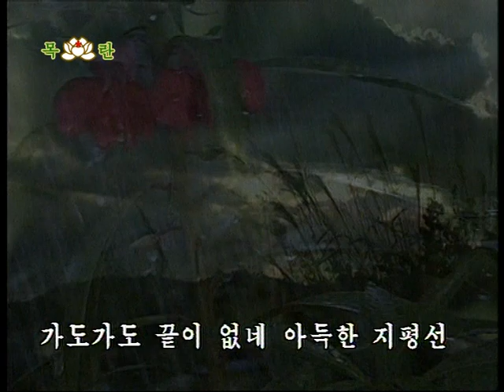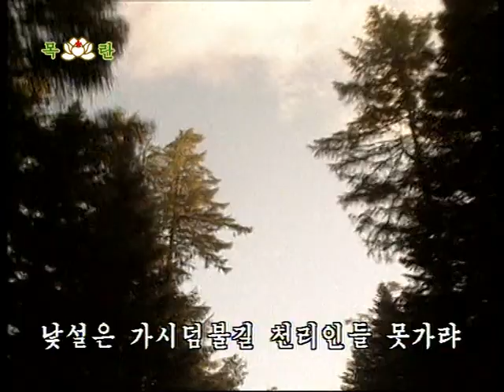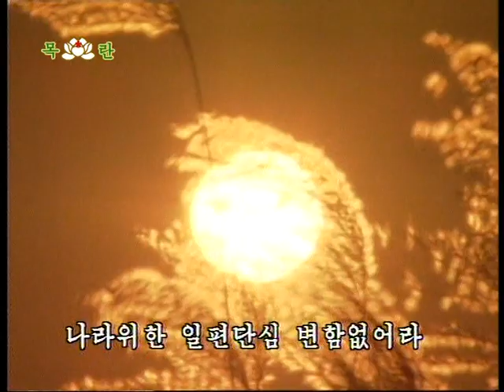North Korean Song: In Search of the Way to National Liberation 北朝鮮歌謡「光復への道を探して」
DPRK music